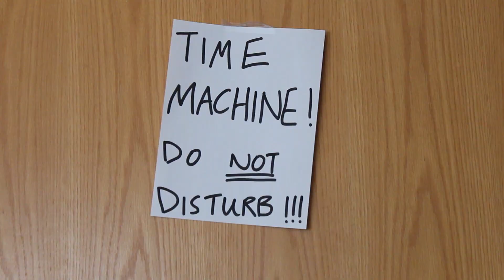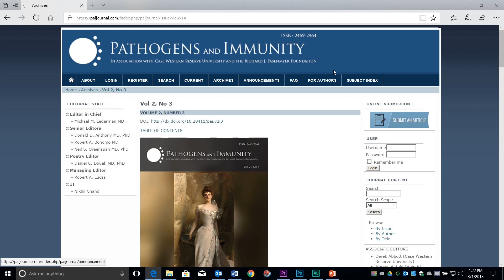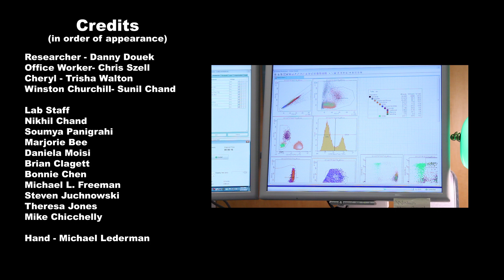How to Submit a Scientific Paper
Even the most seasoned researchers are frustrated with outdated publishing methods and Dr. Daniel Douek of the National Institutes of Health is no exception. But that is about to change. Pathogens and Immunity is a new, completely free Open Access journal that publishes peer reviewed articles on pathogens, host defenses, and other clinically relevant aspects of immunity.
-Online submissions are rapid (less than 5 minutes)
-No charges to authors for submission or publication
-We review submissions in any National Library of Medicine-approved format
-Manuscripts only need to be revised to fit the journal format after acceptance